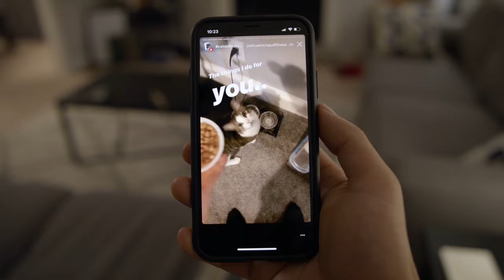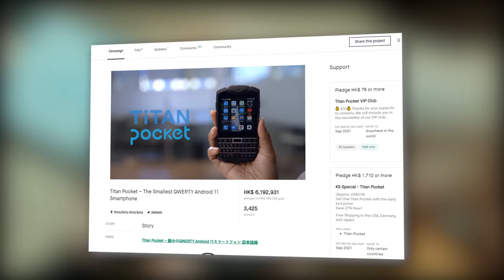The Awesome QWERTY Phones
QWERTY keyboard phone has an unparalleled typing experience and irresistible charm that cannot be replaced by large screen phones.
Even though it may not be the mainstream again, as long as there are still fans for QWERTY phones, Unihertz will keep creating new classics as we have always been.
We build different types of smartphones so that you can have more diverse choices.